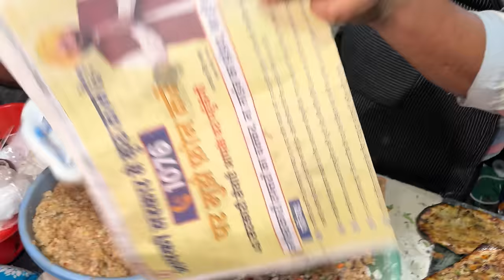49/- Rs Desi Jatt Amritsar Street Food 😍 Raat wala Amritsari Kulcha Nashta, BOGO Pakore, Dhaba Dal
49/- Rs Desi Jatt Amritsar Street Food 😍 Raat wala Amritsari Kulcha Nashta, BOGO Pakore, Dhaba Dal